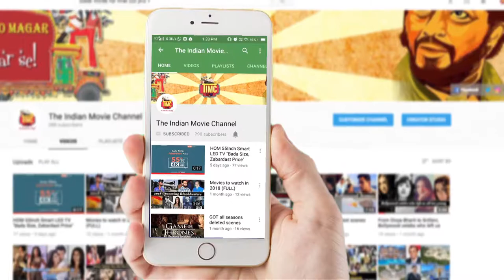Sanjay Dutt Celebrates His 59th Birthday | Bollywood Updates | TIMC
The Bollywood celebrities were seen at Sanju Baba's residence at the occasion of his 59th Birthday celebration.
for the latest Bollywood & entertainment news.